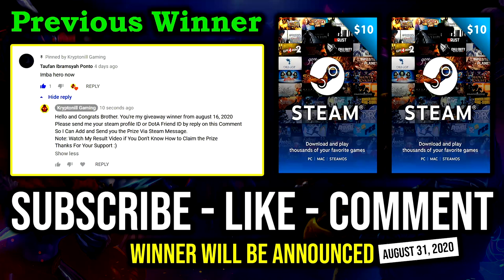ÉNDLESS Buff Speed Lina Mid 25Min GG Imba Right Click 1 Laguna Blade = Deleted 8K MMR DotA 2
► This Video Shows: How to Get Endless Attack Speed Lina Buff with Amazing 25 Minute GG and Right Click Build 1 Laguna Deleted.

Initial release date: July 9, 2013
Developer: Valve Corporation
Designer: IceFrog
Genre: Multiplayer online battle arena
Publisher: Valve Corporation
Engine: Source 2

2.LIKE
3.COMMENT

⏰Upload Schedule⏰
➤7:00AM
➤11:00AM
➤3:00PM
➤7:00PM
➤11:00PM

►Hero: Lina, the Slayer, is a ranged intelligence hero, adept at destroying enemy heroes quickly by delivering massive bursts of magical damage, making her one of the most effective gankers in the game. She possesses immense damaging capabilities all throughout the game, but is very fragile.